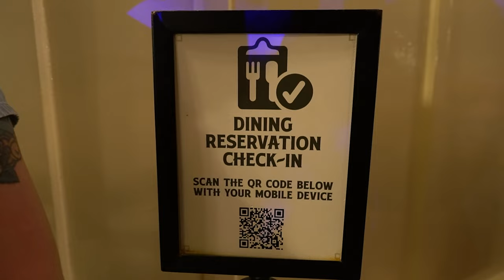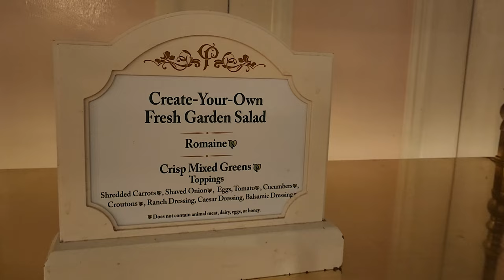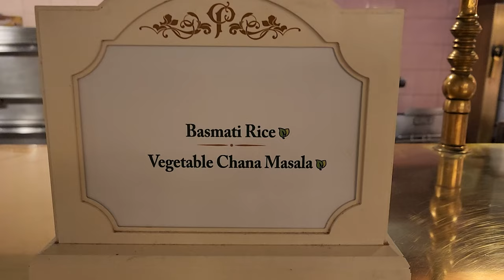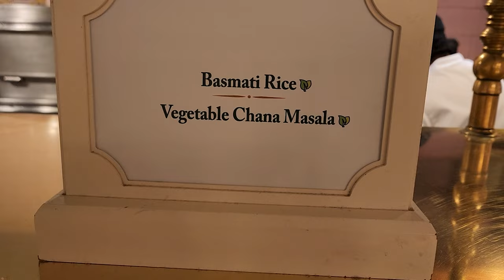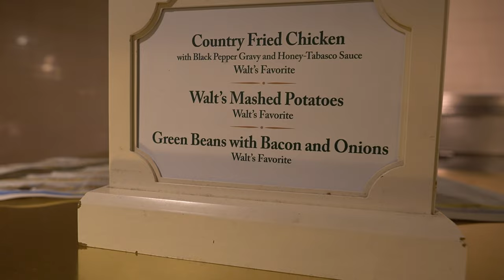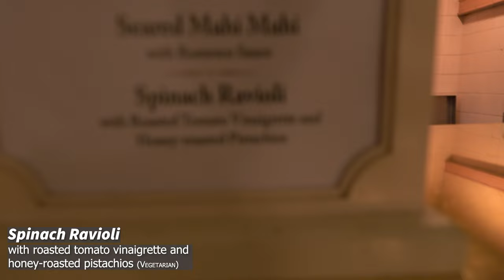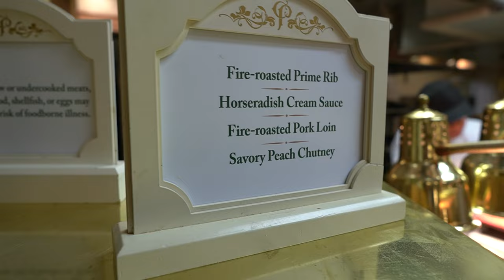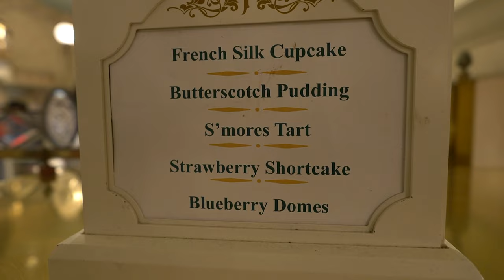The Crystal Palace DINNER 🧸 Disney World character dining review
Last time we went to Crystal Palace for dinner it was an all-you-care-to-enjoy setting where we were served a beautiful but burnt cauliflower steak. We're back for dinner now that the characters have returned to see what it's like. Crystal Palace Magic Kingdom does accept walt disney world annual passholder discounts. the crystal palace disney world is a flat fee of $60 per adult and $35 per child. Cocktails and beer are extra.
00:00 Welcome to Crystal Palace Dinner buffet
00:48 Last Word (Vegan) $18
  Fords Gin, Green Chartreuse, Luxardo maraschino liqueur, lime juice, and cherries
02:09 Jack Rose (Newly Vegan)  $13.50
  Laird's Applejack brandy, hibiscus grenadine, lemon and lime juices, and blackberries
03:09 Blue Moon Belgian White Ale (Vegan) $9
03:59 Vegetable Fried Rice (Vegan)
  with broccoli, peppers, onion, mushroom, and tofu
06:08 Create-Your-Own Fresh Garden Salad (Vegan, Gluten Free)
Romaine lettuce, shredded carrots, tomato, cucumbers, and balsamic dressing
07:54 Parker House Rolls (Vegan)
09:52 Pretzel Rolls (Vegan)
10:51 Roasted Marble Potatoes (Vegan, Gluten Free)
11:45 Basmati Rice (Vegan, Gluten Free)
13:19 Vegetable Chana Masala (Vegan, Gluten Free)
15:22 Create-Your-Own Fresh Garden Salad (Vegetarian, Gluten Free)
  Crisp mixed greens, shredded carrots, eggs, and balsamic dressing
17:07 Artisanal Meat and Cheese Board  (Gluten Free)
  Salami
18:17 Peel and Eat Shrimp (Gluten Free)
19:57 Tigger and Piglet
20:37 Black Pepper and Parmesan Lavosh (Vegetarian)
21:54 Green Beans with Bacon and Onions (Gluten Free)
22:49 Cheesy Broccoli (Vegetarian)
23:40 Walt's Mashed Potatoes (Gluten Free)
24:26 Country Fried Chicken (Flexitarian option)
  with black pepper gravy and honey-Tabasco sauce
25:31 Tigger is back
26:02 Glazed Rainbow Carrots (Vegetarian, Gluten Free)
26:40 Shrimp and Grits (Gluten Free)
  Smoked cheddar grits with shrimp Creole
27:45 Spinach Ravioli (Vegetarian)
  with roasted tomato vinaigrette and honey-roasted pistachios
28:18 Seared Mahi Mahi (Pescetarian)
  with Romesco sauce
30:17 Pooh
30:37 Oven-roasted Chicken (Flexitarian option, Gluten Free)
  with fresh herbs
31:34 Italian Sausage (Flexitarian option, Gluten Free)
  with roasted peppers and onions
32:43 Fire Roasted Prime Rib (Flexitarian option, Gluten Free)
  with Horseradish cream
34:07 Fire Roasted Pork Loin (Flexitarian option, Gluten Free)
 with peach chutney
36:49 Strawberry Shortcake (Vegetarian)
37:22 S'mores Tart (Vegetarian)
38:07 Butterscotch Pudding (Vegetarian, Gluten Free)
  topped with caramel corn
38:40 Blueberry Domes (Vegetarian)
39:20 French Silk Cupcake (Vegetarian)
40:00 Overall Thoughts on Crystal Palace Dinner

For more information about the crystal palace breakfast magic kingdom including hours or to book a reservation, go to the Walt Disney World website

Spend more time with us doing food reviews of vegan and not vegan Magic Kingdom dining including more crystal palace disney world character dining review

Home Cooking

Mail:
Princess and the Bear
4630 S Kirkman Road Unit 221